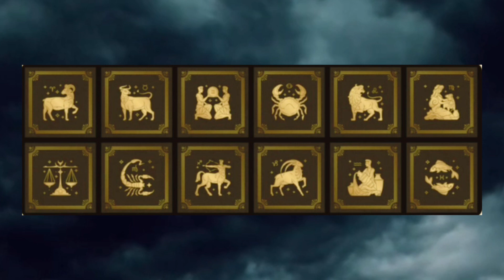वृश्चिक राशि को खतरनाक क्यों बताया गया है इनमें होती है ये खास बात💥Direct Vedic Remedies